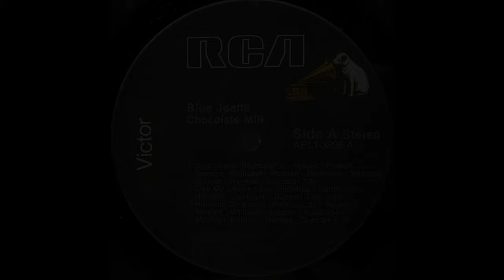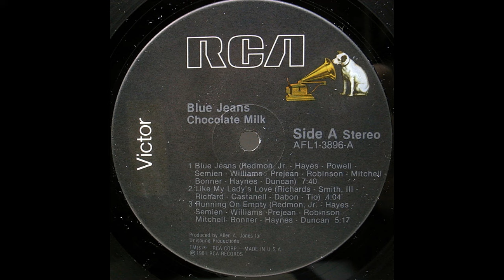ISRAELITES:Chocolate Milk - Blue Jeans 1981 {Extended Version}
Chocolate Milk - Blue Jeans 1981 {Extended Version}